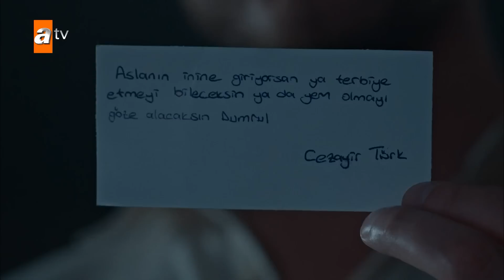Cezayir, Dumrul'u 81 parçaya ayırdı! - Ben Bu Cihana Sığmazam 35. Bölüm (Sezon Finali)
Özel içerikleri ve bölümleri herkesten önce izlemek için BBCS topluluğuna KATIL

Ben Bu Cihana Sığmazam 35. Bölüm (Sezon Finali) :

Cezayir ve Dumrul karşı karşıya kalır ve birbirlerine silahlarını doğrultur. Dumrul’un Cezayir’i vurmak için elinde fırsat olmasına rağmen Cezayir’i vurmaz. Cezayir, Dumrul’a kendisini neden vurmadığını sorunca  aldığı cevap Cezayir’i daha çok öfkelendirir.
Cezayir, Dumrul ve Tatavlalı’dan kurtulmak için plan yaparken Dumrul da Tatavlalı’ya teklifte bulunur. Eğer Tatavlalı, Dumrul’dan aldığı görevi yerine getirirse hayalini kurduğu özgürlüğüne kavuşacaktır.
Firuze manevi babası olan Dumrul’la ilgili büyük hayal kırıklığı yaşar. Yaşadığı stres Firuze’ye fazla gelmeye başlar.  Firuze, çocuklarının hayatının da tehlikede olduğunu hesaba katarak herkes için iyi olacağını düşündüğü bir karar alır. Firuze’nin bu kararına sürpriz biri de eşlik eder.
Leyla yıllardır kurduğu hayalini Cezayir’e söyler. Cezayir, geçen tüm zor zamanlara rağmen yanında duran Leyla’nın hayalini gerçekleştirmeye karar verir.
Dumrul, Cezayir’i neden öldürmez? Tatavlalı, Dumrul’dan aldığı görevi yerine getirebilecek mi? Cezayir’in Tatavlalı ve Dumrul’a karşı planı işleyecek mi? Firuze’nin aldığı karar nedir? Leyla’nın hayali gerçek olacak mı?

Yapım: Güzel Adamlar Medya
Yapımcı: Oktay Kaynarca, Seyfi Şahin, Onur Tan
Proje Tasarım ve Hikaye: Oktay Kaynarca, Onur Tan
Yönetmen: Onur Tan
Senarist: Yusuf Reha Alp, Mahinur Ergun, Ali Can Yaraş